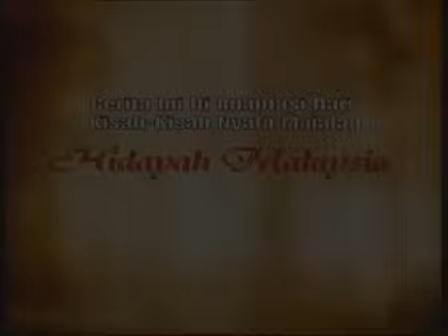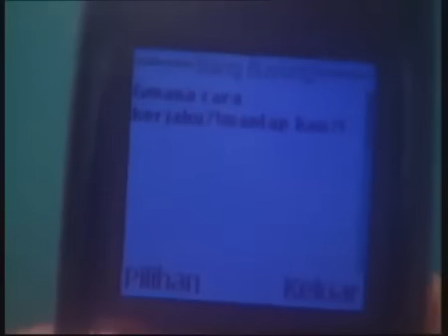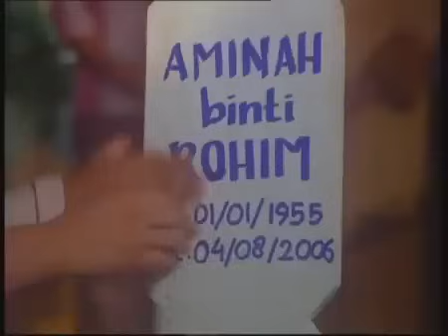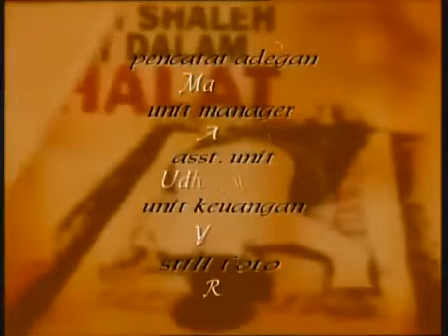FTV Hidayah - Cucu Menganiaya Neneknya